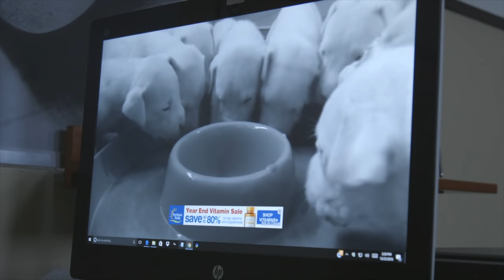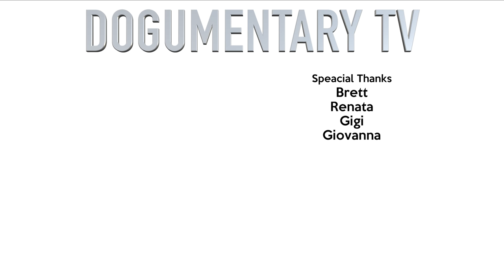ALL ABOUT LIVING WITH THE DOGO ARGENTINO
The Dogo Argentino aka the Argentine Mastiff is a beautiful and useful companion. Dogos are perfect house dogs as adults and serve as an added family protector. In this video the family from Pure Dogo gives the rundown on their life living with their four Dogos.